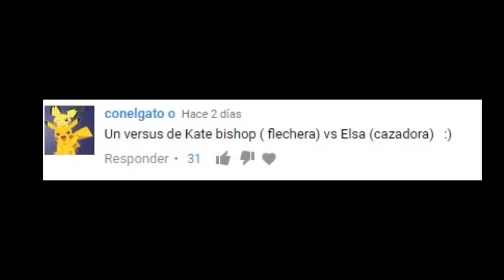Elsa vs Kate Bishop | ¿Quien es mejor | Marvel Future Fight